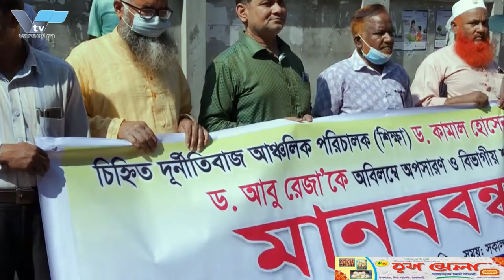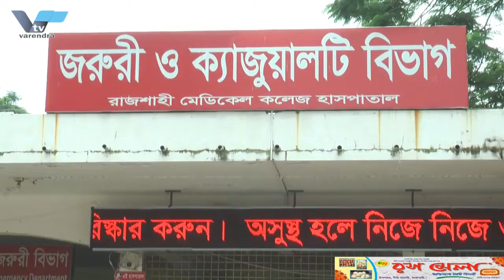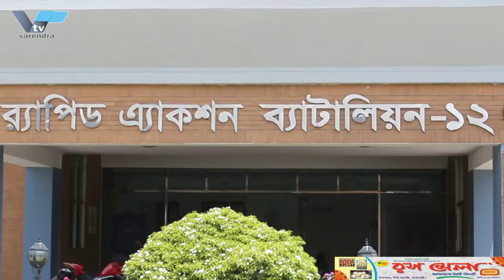মাধ্যমিক ও উচ্চ শিক্ষা রাজশাহী অঞ্চলে দূর্নীতিবাজ কর্মকর্তাদের বিরুদ্ধে মানববন্ধন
মাধ্যমিক ও উচ্চ শিক্ষা রাজশাহী অঞ্চলে দূর্নীতিবাজ কর্মকর্তাদের বিরুদ্ধে মানববন্ধন করেছে রাজশাহী কলেজ শিক্ষক সমিতি